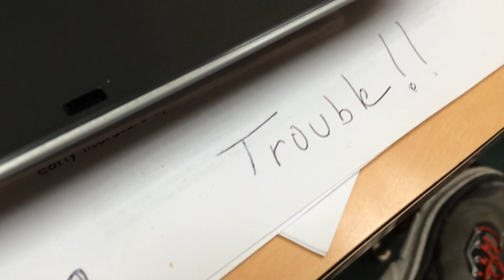Investigation 2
I will get to the bottom of this.